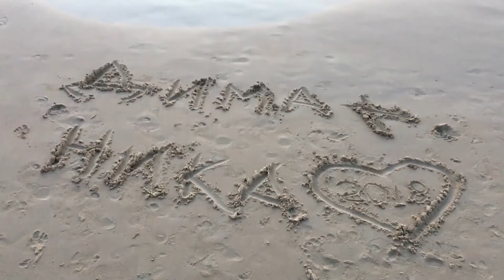Таиланд 2018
Я люблю мир! 8)))